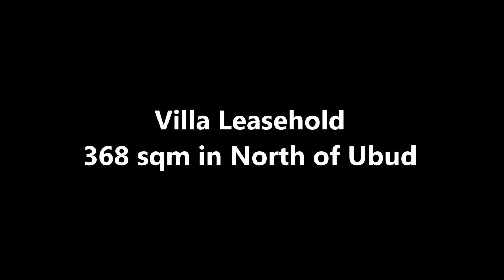A most favored location for this villa for lease - Ubud Property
Villa for Lease in North of Ubud

A most favored location for this villa for lease, close to the famous Champuhan Ridge walking track.

There are beautiful rice paddies views.

LEASE PERIOD: Start from 07/09/2015 until 07/09/2040